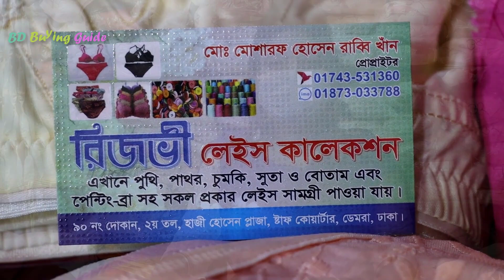মেয়েদের ইন্ডিয়ান ব্রা দাম ২০২৪ 👙 Ladies Bra Price In Bangladesh 2024 Indian Bra Price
Indian Net Bra - Indian Guddi Bra - Net Thai Foam Bra - Indian Juliyet Bra - Indian Like me Bra price in bd - Indian Hunny Bra - Indian Chicken Bra - Indian Maxi bra - Mother Bra Price IN Bd,

Juliet Nari Bra-INDIAN - Original Honey Chicken Indian Bra - Indian bra collection 2022 - Orginal Indian Guddi Bra price in bd - গুড্ডি ব্রা - guddi bra price in bd - guddi bra in bangladesh -- breastfeeding bra – china net bra,

ফোমের পার্টি ব্রার দাম জানুন এবং অনলাইনে কিনুন, normal and gorgeous party form price in Bangladesh, নিউ ডিজাইনের বিভিন্ন ব্র্যান্ডের ব্রা ও পেন্টি, new design bra and penty set, latest new design bra at cheap price, ফোমের ব্রার দাম জানুন এবং অনলাইনে কিনুন বাংলাদেশের যেকোনো প্রান্ত থেকে,

পাইকারি দামে কিনুন আন্ডারগার্মেন্টস ব্রা, পেন্টি, 2023 Bra Panti trends in Underwear & Sleepwears, Bra & Brief Sets, Control Panties, Bra Panti, Bra Panti. Searching for affordable Bra Panti in Underwear & Sleepwears, Bra & Brief Sets, Control Panties, Pajama Sets, Buy high quality and affordable Bra Panti via, Women Branded bras and panty set, Women cotton bras and panty set, polyester bras and panty set, nylon bras and panty set, solids, printed, florals, bras, bra and panty new design women bra & brief set. Ladies Underwear, Bra And Panty Set For Women,

👉 ঠিকানাঃ
মোঃ মোশারফ হোসেন রাব্বি খান
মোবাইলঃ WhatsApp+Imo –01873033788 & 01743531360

👉 যে কোন পণ্য ক্রয় করার পূর্বে পণ্য ও পণ্যের মান যাচাই করবেন। 🍎এই চ্যানেল শুধুমাত্র পণ্য প্রচারে সহায়তা করে থাকে, পণ্য ক্রয় বা বিক্রয়ের সাথে কোন ভাবেই জড়িত থাকে না, 🍓আর আর্থিক লেন-দেন অথবা পণ্য বা পণ্যের মানের কোন জটিলতায় (BD Buying Guide) চ্যানেলের কর্তৃপক্ষ কোন ভাবেই দায়ী থাকবেন না, 🍏 ধন্যবাদ ।